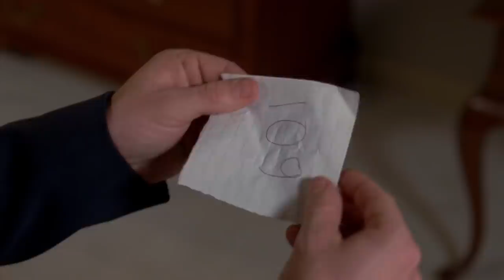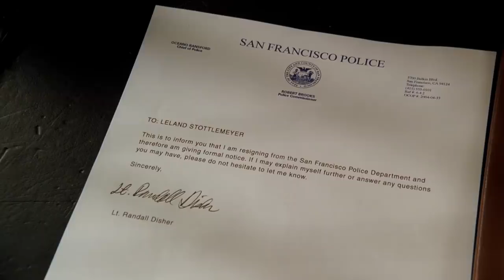Randy Screws Up! | Monk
Randy storms into an apartment in the dead of night, and rousts a suspected drug dealer out of the bathroom. When the lights come up, however, Randy realises he screwed up badly!

From Season 5, Episode 14 'Mr. Monk Visits a Farm' - After screwing up an investigation, Randy retires to live the agricultural life, but soon calls for Monk when he suspects that his uncle may not have died of natural causes.